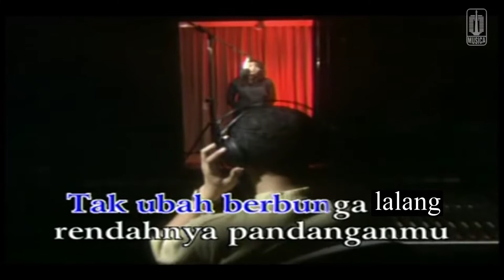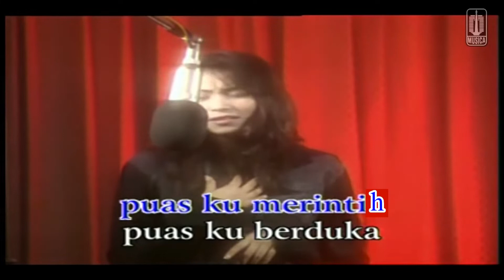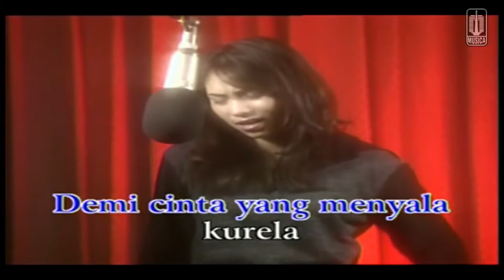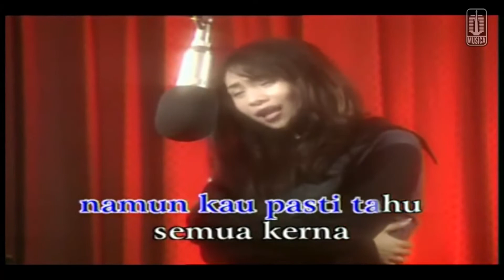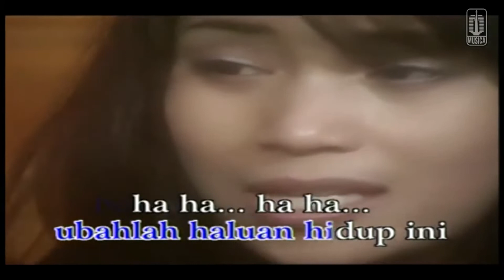Rela by Inka Christie | Karaoke Tanpa Vokal